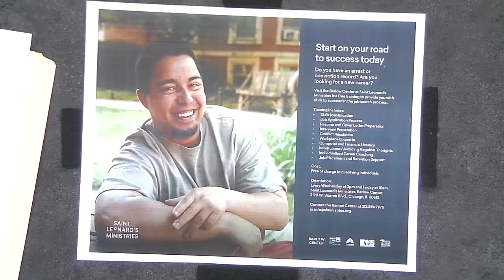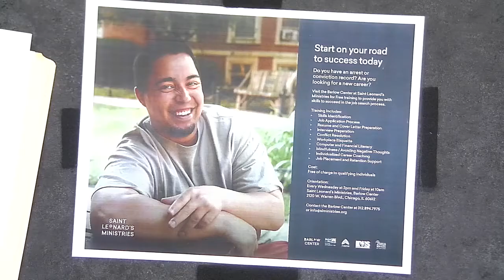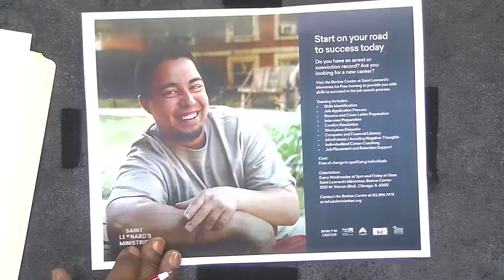West Garfield Park Youth Council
Discussion on empowering through education and employment. This program was recorded on December 20, 2018 at Chicago Access Network Television (CAN TV).